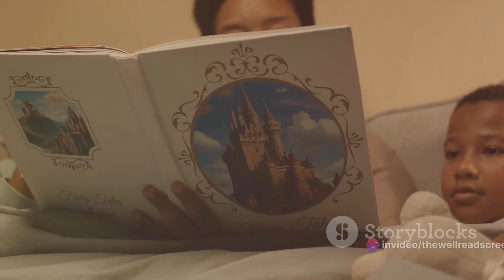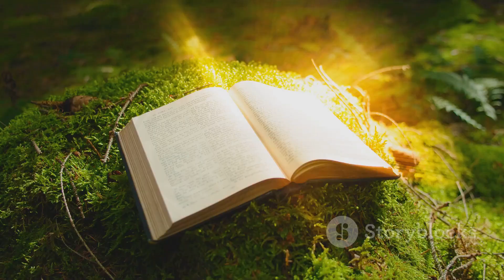How to be wise like Gandalf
How to be like Gandalf | Unlock the magic of wisdom with Gandalf's guide on TheWellReadScreened! 🧙‍♂️✨ In this enchanting video, we journey through five key steps:

🌈 Embrace Curiosity: Gandalf's secret weapon! Dive into knowledge like him to become a powerful wizard.

🗣️ Be a Good Listener: Discover wisdom in unexpected places by actively tuning in. Gandalf's ears were as sharp as his staff!

🌪️ Embrace Adversity with a Smile: Life's challenges are epic quests; face them with a grin and become a resilient wizard.

🤝 Choose Your Fellowship Wisely: Build a diverse group of friends who inspire and support you. Like Gandalf's companions, your fellowship is key!

⏳ Embrace the Magic of Patience: Wise wizards know great things take time. Be patient with yourself and let your tale unfold.

Journey back from 5 to 1 and unlock your inner Gandalf! Share your magical insights with WisdomQuest and keep your staff polished for more adventures. 🌟🚀